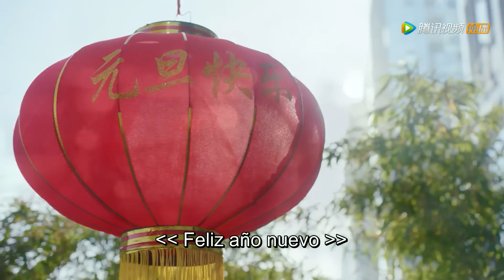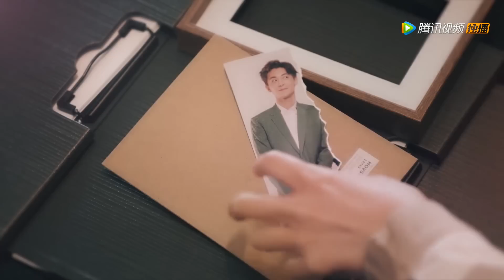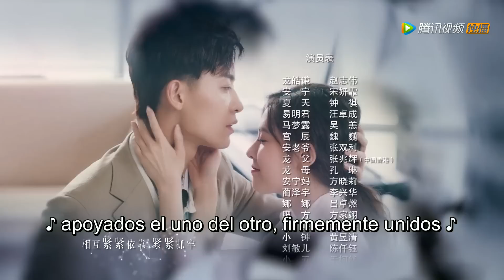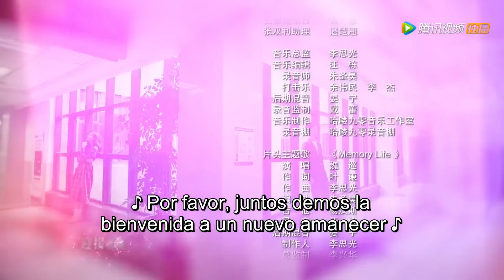【ESP SUB】WALK INTO YOUR MEMORY ♥ EPISODIO 06 (ENTRAR EN TU MEMORIA)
"ENTRAR EN TU MEMORIA"  (WALK INTO YOUR MEMORY Subtitulada al español)
PROTAGONIZADA POR: Song Yan Wei, Zhao Zhi Wei, Zhong Qi, Wang Zhuo Cheng, Wu Yang, Wei Wei.

La historia gira en torno a la chef An Ning quien tiene la habilidad de ver los recuerdos de otros. Con el objetivo de ayudar a su jefe Long Hao Qian ha recuperar todo un año de de misteriosos recuerdos perdidos terminan viviendo momentos divertidos y ridículos que los llevará gradualmente a conocerse y a enfrentar sus verdaderos sentimientos.